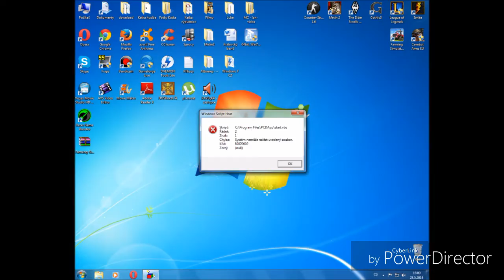Radvanická pouť 2016 - Autodrom za-jízdy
(Radvanive) za 60kč